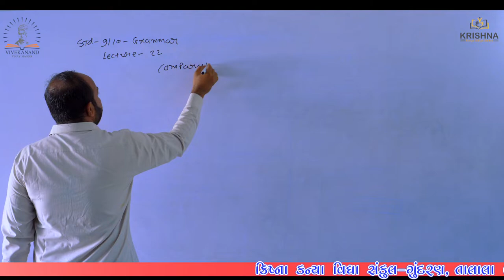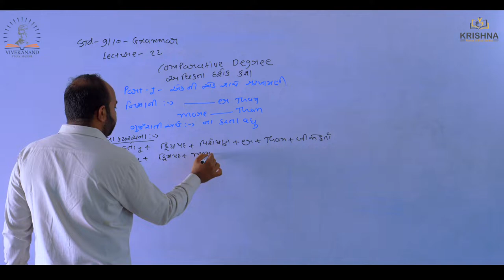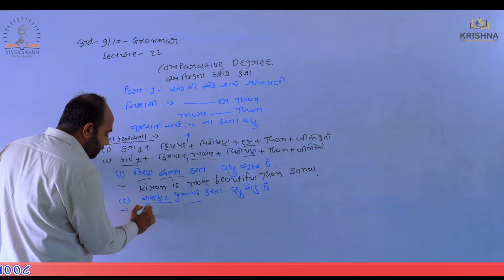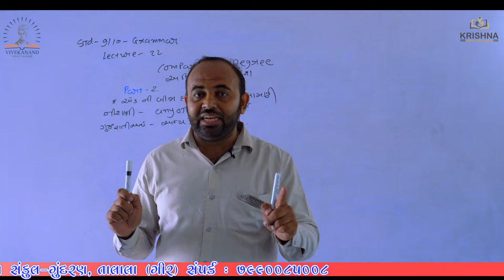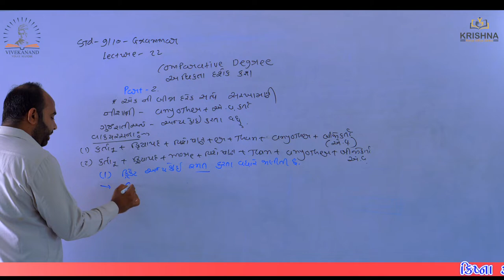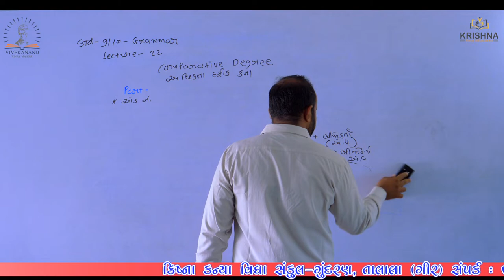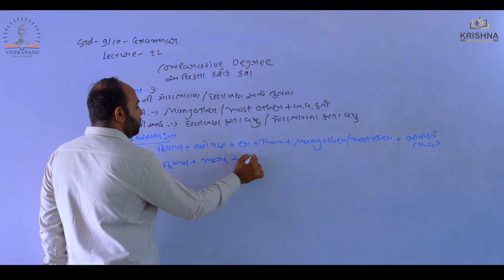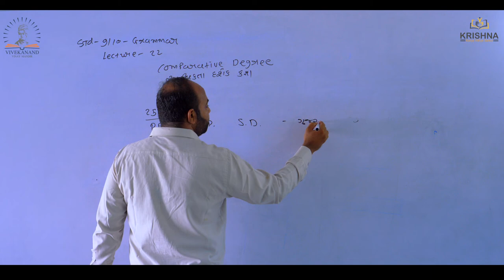Std:09&10 | Degree of comparison |Lecture-22 | By Ashvin Sir | NCERT/GSEB